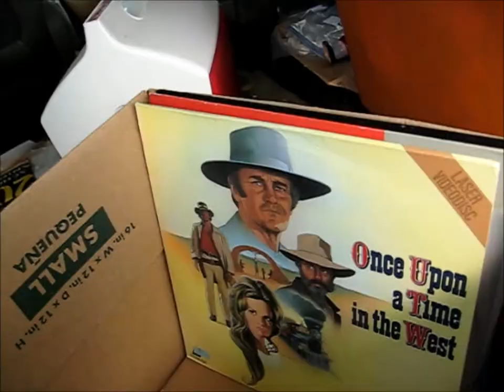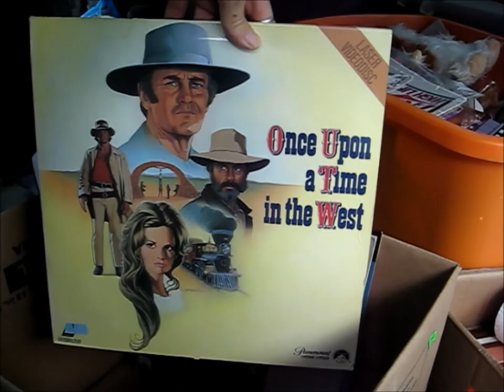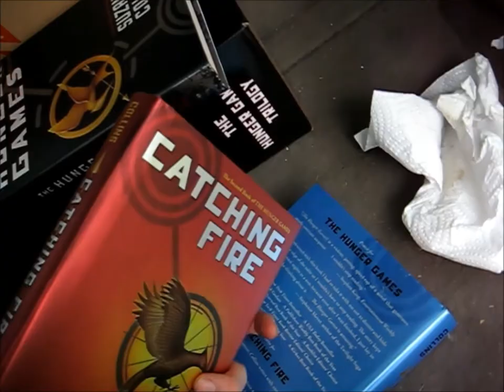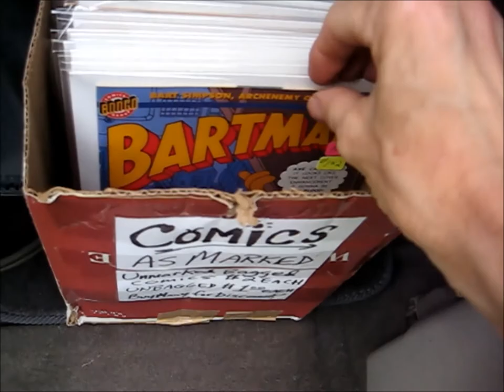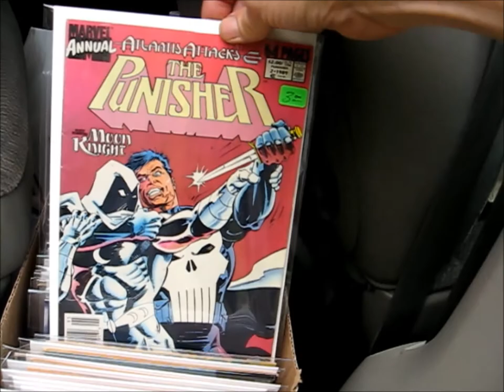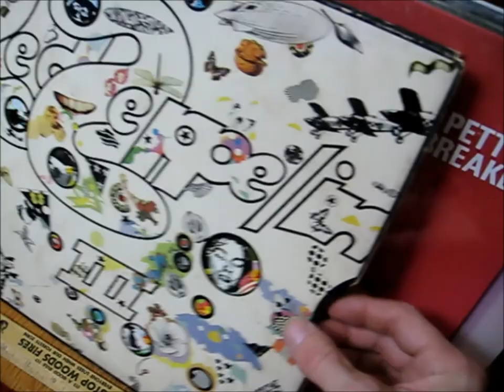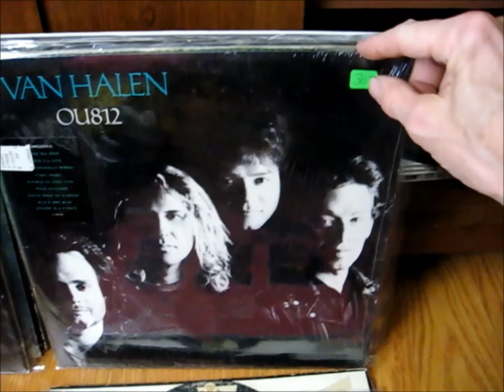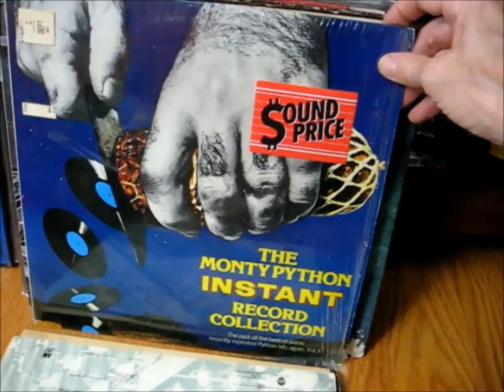July 1st Pink Floyd House at The Lake Sale finds ..